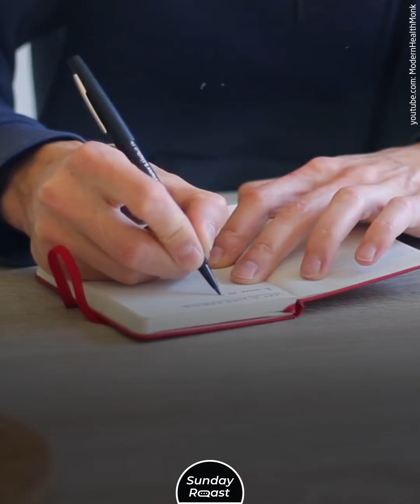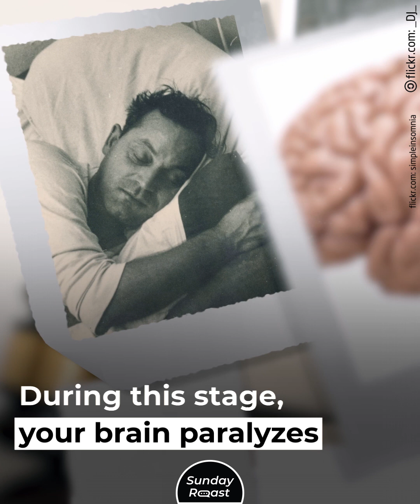Everything Science Knows About Dreams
Dreaming still seems like a mystical experience to many people, but it’s actually been studied extensively.